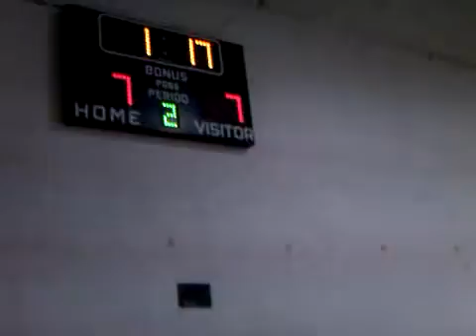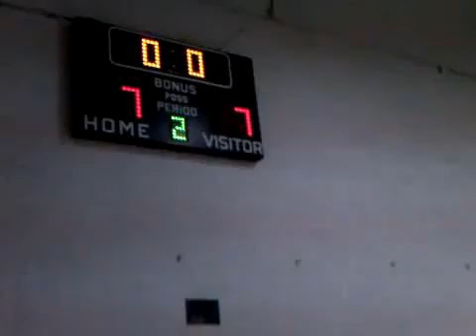KENNAMETAL VS BISHOP/AC TUNE UP.....2nd Qt